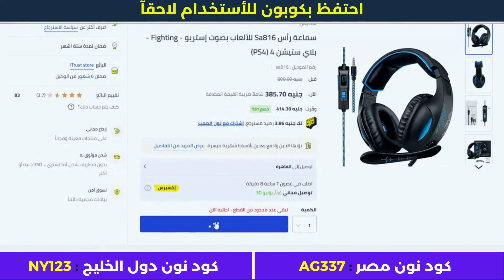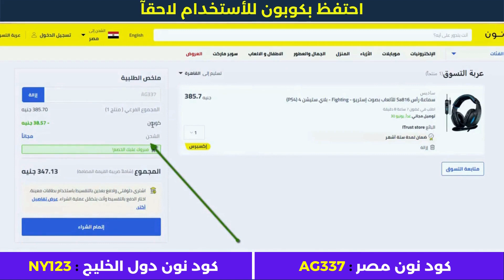خطوات الشراء من نون | كيفية ادخل كود خصم نون | عروض_خصم 💎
• كود خصم أمريكان إيجل : AGRY
• كود خصم ليفل شوز : LV35
• كود خصم مودانيسا : FZ50
• كود خصم نون مصر : AG337
• كود نون دول الخليج : NY123
• كود خصم سيفي : CCC72
• كود نمشي : GOAL3